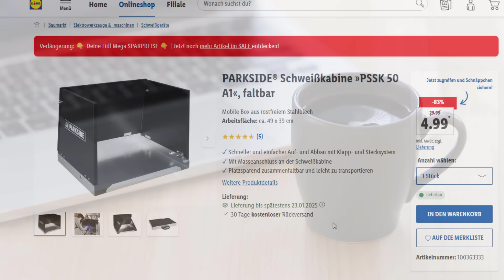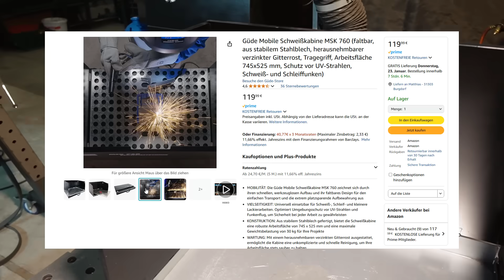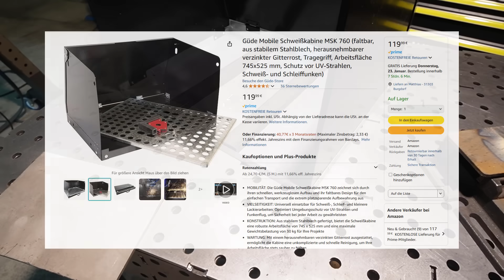IRRE- LIDL verkauft Schweißkabine für 4,99€! Kein Scherz und die funktioniert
MAG Schweißgerät
Hochwertige aber sehr empfehlenswerte Alternative !

Meine Videokurse zum Schweißen:
Hier lernst Du Schweißen!